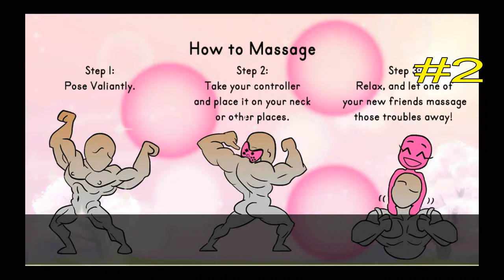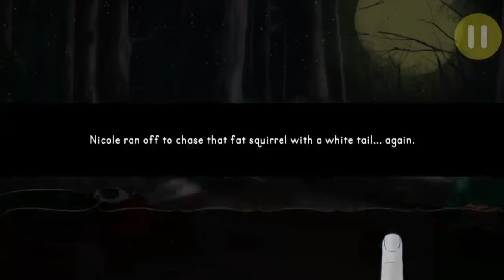Power Moose Plays Mr. Massagy Ep.2 - SQUIRREL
Duncan proves to us all that he's a ladies man.